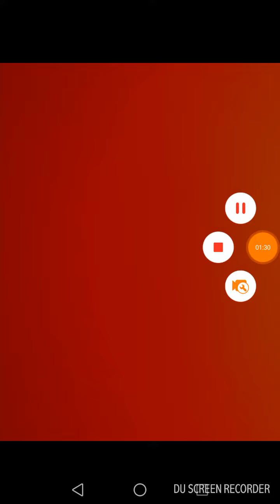Miam deschis un cont pe instagram